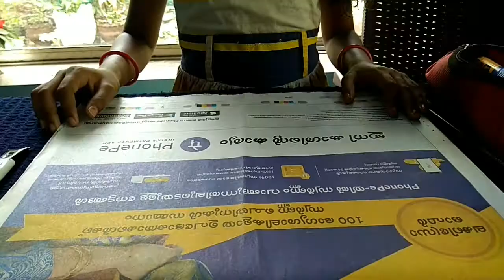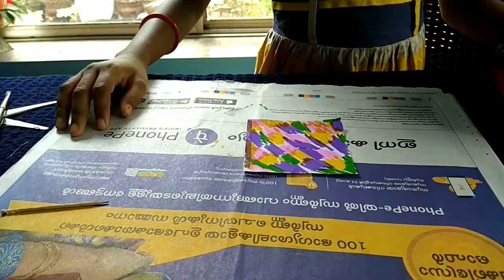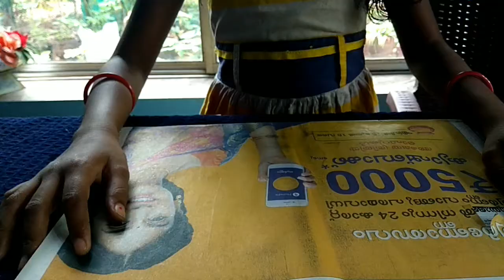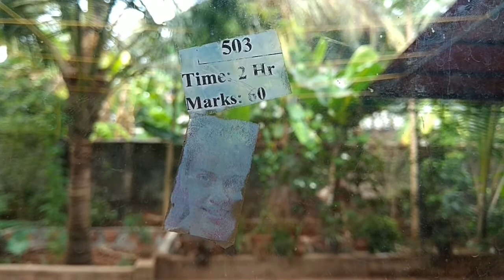Super hacks using sellotape